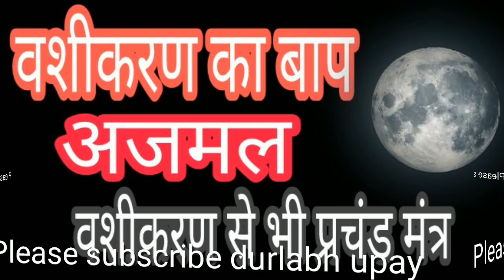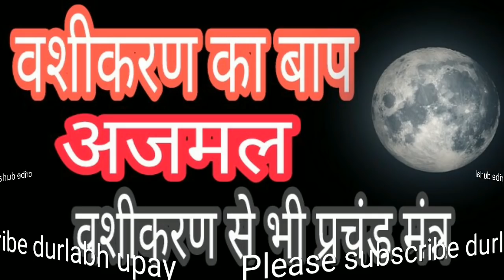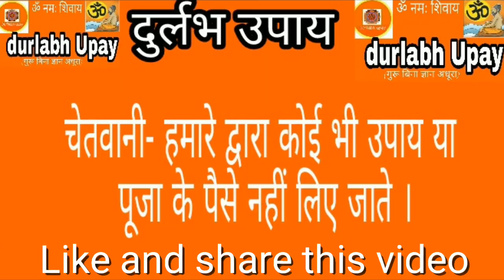वशीकरण का बाप हक़ अजमल - वशीकरण से भी प्रचंड मंत्र || दुर्लभ उपाय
वीडियो में बतया गया है किस तरह आप अपने प्यार का दुर्लभ वशीकरण प्रचंड वशीकरण कर सकते है ।
ये मुस्लिम मंत्र है।
आपका प्यार आपसे दूर हो गया है या अपने नाराज है तो आप इस उपाय कर सकते है ये जल्दी ही आपको आपके प्यार से मिला देगा ।
सिर्फ एक मंत्र जप द्वारा हज अजमल द्वारा

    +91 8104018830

ॐ नमः शिवाय स्वागत है आपका दुर्लभ उपाय में अगर आप तंत्र-मंत्र-यंत्र द्वारा अपना जीवन सुखी बनाना चाहते हो या आप रूचि रखते हो तो आप हमारे साथ बने रहे हम देगे आपको एक दम सही और आसान ज्ञान जो आप अपने लिए या किसी के लिए भी कर सकते हो ।